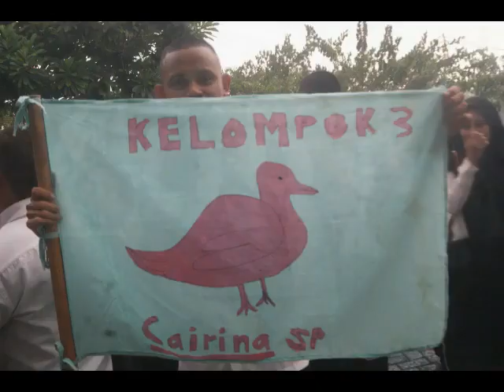DIKSARLAP HMJ BIOLOGI 2018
Orientasi Medan Biologi(OMB) ataw yang sekarang dikenal dengan Pendidikan Dasar Lapangan (DIKSARLAP) merupakan kegiatan rutin  yang terus dilakukan Oleh Himpunan Mahasiswa Jurusan Biologi, guna menciptakan generasi Mahasiswa biologi yang berkarakter dan cinta Alam.